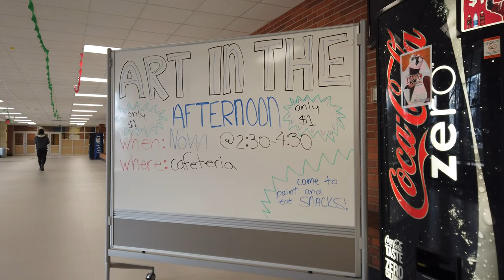Art In The Afternoon at Midland High School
On Tuesday, the Midland High Student Council hosted Art In The Afternoon after school in the cafeteria. The idea was to de-stress and unwind before exams take place next week. In the midst of studying, all students were welcome to stop in, pay $1 and paint either a canvas or an ornament to keep for themselves or give as a gift to a family member.